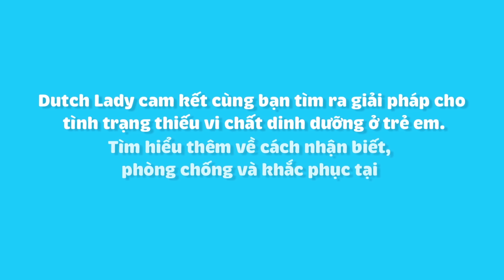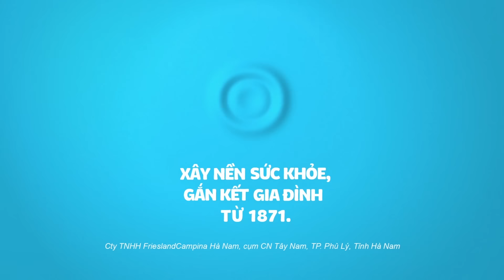Dutch Lady | Sự thật không như mẹ nghĩ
Mẹ thường cho rằng bé bụ bẫm là khỏe mạnh; bé hiếu động hoạt bát là “đạt chuẩn”, bé ăn nhiều, tăng cân tốt là “nạp” đủ dinh dưỡng. Tuy nhiên, không phải tất cả các vấn đề liên quan đến dinh dưỡng và sức khỏe của bé đều có thể nhận thấy bằng mắt thường. Mẹ nghĩ rằng bé nhà mình đã đầy đủ chất dinh dưỡng? Hãy cùng xem video và tìm hiểu thêm về thực trạng thiếu vi chất dinh dưỡng của trẻ em Việt Nam.